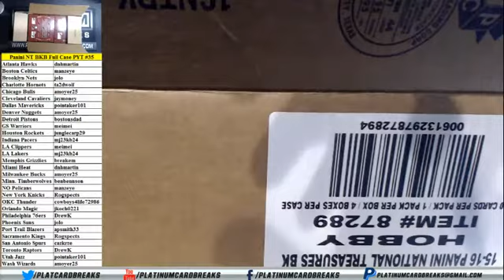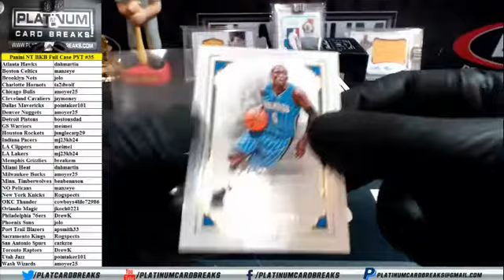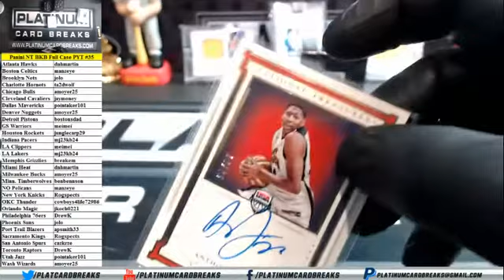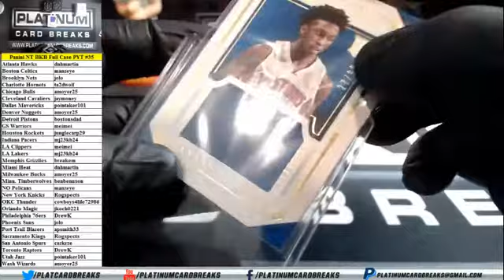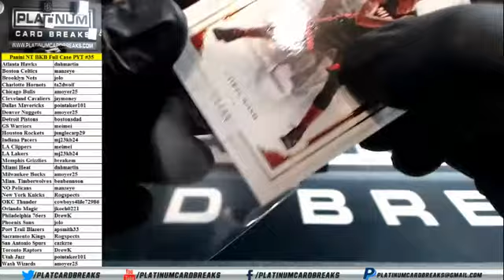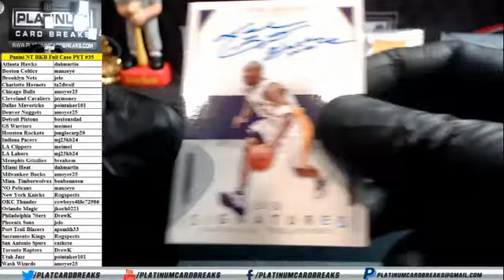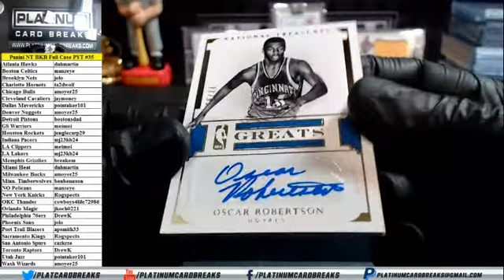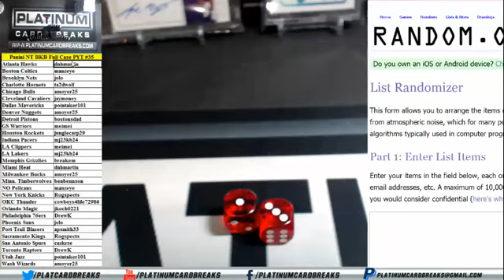2015/16 Panini NT Basketball Full Case PYT #35